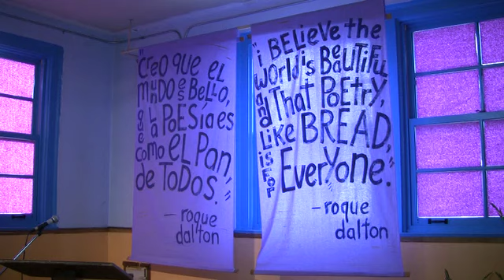Roberto Maestas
Roberto spoke on May 12th, 2010. He gave a long introduction to the poetry reading of Martin Espada. Roberto was the past director of El Centro de la Raza. He died September 22nd.